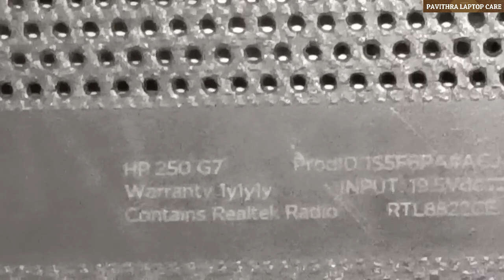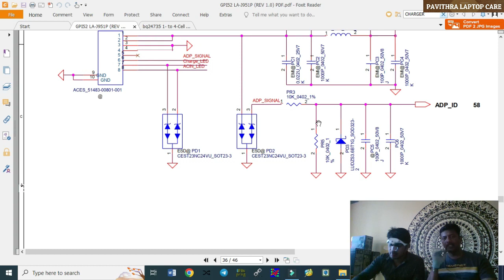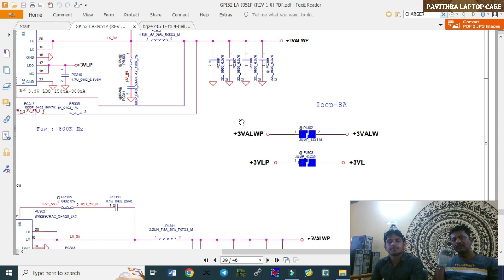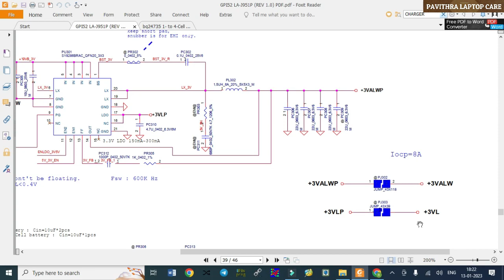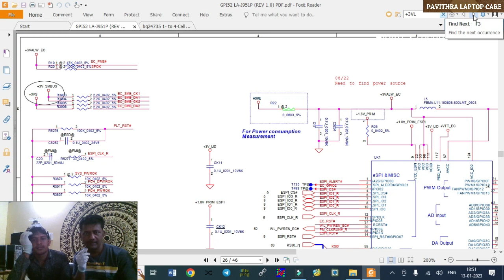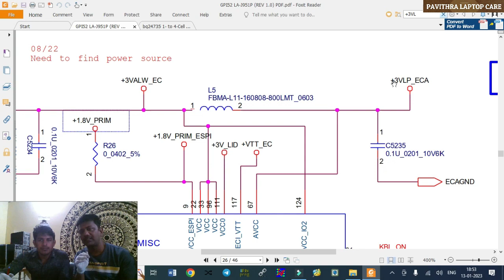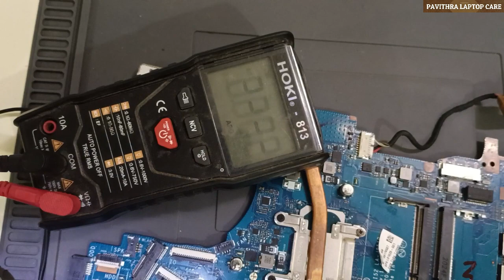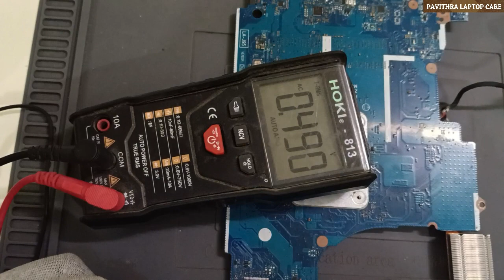HP 250 G7 10th Generation Motherboard repairing in Laptop Chip-Level Repairing Course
HP 250 G7 10th Generation Motherboard repair in Laptop Chip-Level Repairing Course

Laptop Chip-level Repairing Course,
Please join our Hindi channel to gain better knowledge on laptop Chip-level Repairing
Channel Name: The Repair Facts